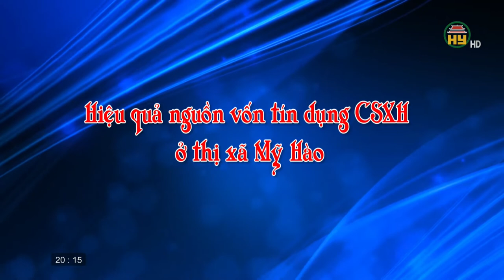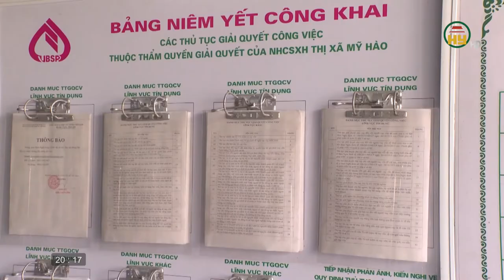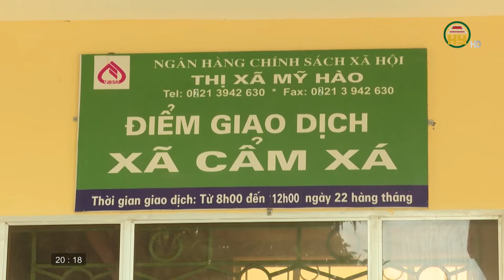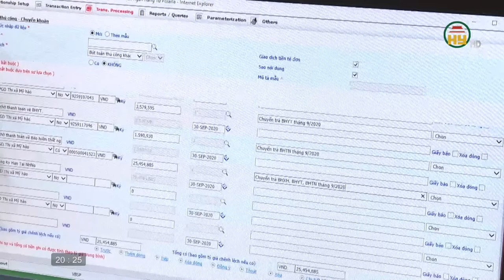Hiệu quả nguồn vốn tín dụng CSXH ở thị xã Mỹ Hào